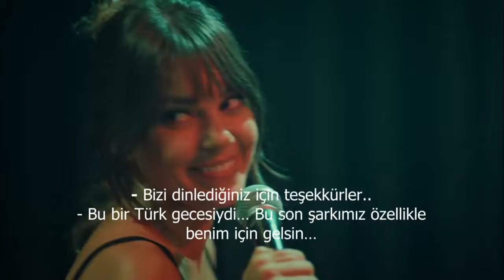İstanbullu Gelin 17 Bölüm Tutunamadım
İstanbullu gelin